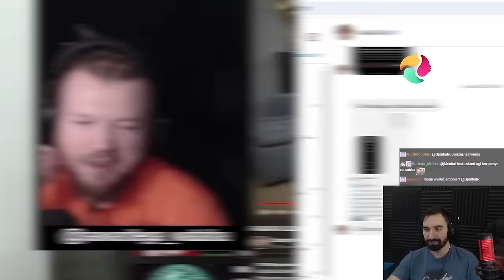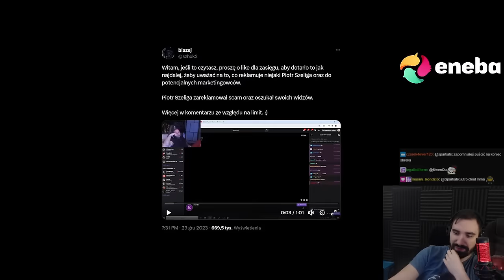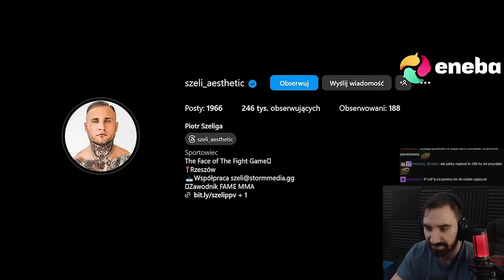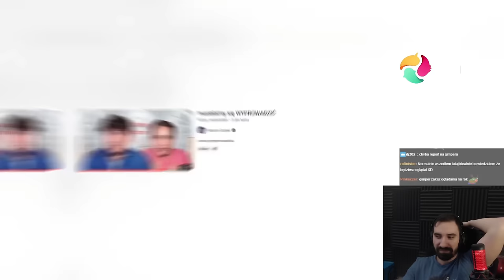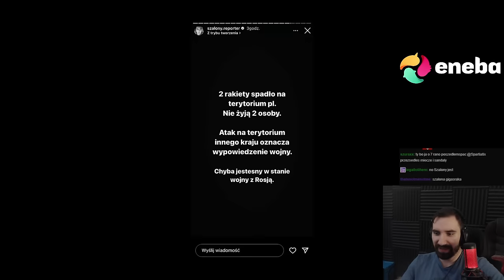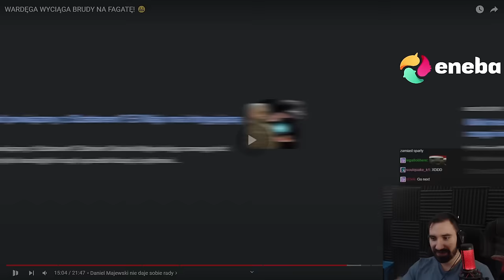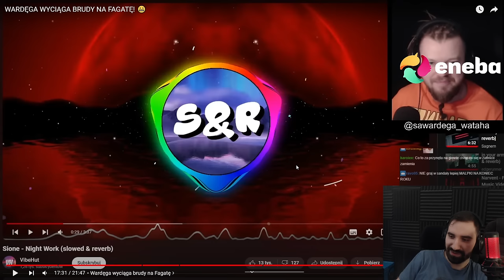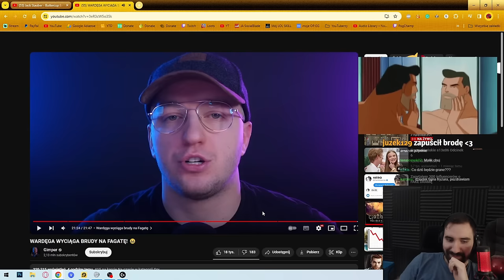TE RZECZY POWINNY ZAKOŃCZYC KARIERY TYCH LUDZI... | Oglądam